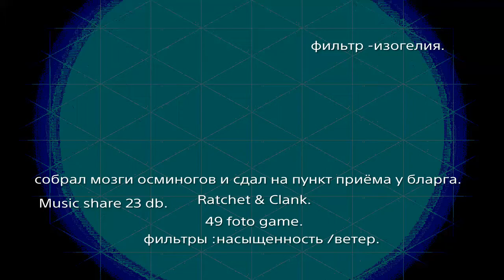ARY- Ratchet & Clank.*Foto:Sobral virtual mozgi osminogov ,prines blargu.